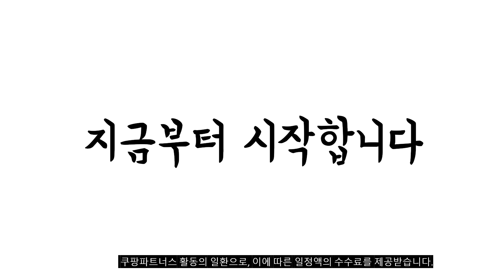이거 강력추천 가성비 최고 미숫가루 비교 추천판매순위 top10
❤️❤️❤️이거 강력추천 가성비 최고 미숫가루 비교❤️❤️❤️
1위. 블랙푸드 미숫가루 1kg x5개 곡물명가 선식 [20,800원]

2위. 태광선식 옛날 11곡 미숫가루, 2kg, 1개 [10,990원]

3위. 곰곰 간편한 미숫가루 스틱, 24g, 50개 [13,190원]

4위. 담터 마가 들어간 15곡 미숫가루, 20g, 80개 [16,900원]

5위. 배대감 20곡 미숫가루, 1kg, 4개 [22,600원]

6위. 배대감 12곡 미숫가루, 4개, 1kg [21,480원]

7위. 배대감 국산 고소한 미숫가루, 1kg, 1개 [11,500원]

8위. 블랙푸드 미숫가루 1kg x5개 곡물명가 선식 [20,800원]

9위. 배대감 국산 고소한 33곡 미숫가루, 4개, 1kg [41,500원]

10위. 태광선식 검은콩이 들어간 블랙푸드 미숫가루, 1.5kg, 1개 [8,800원]